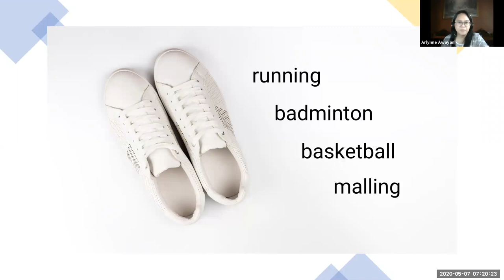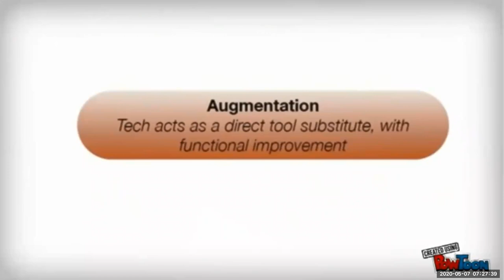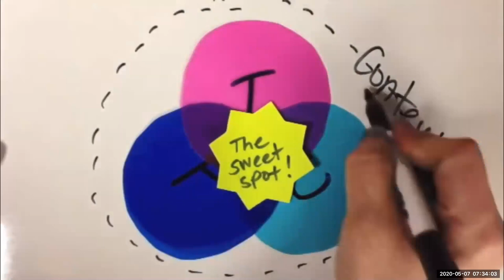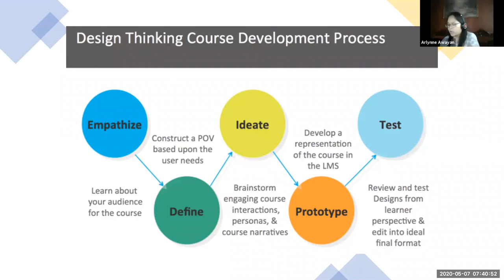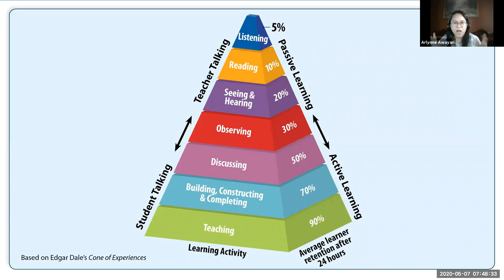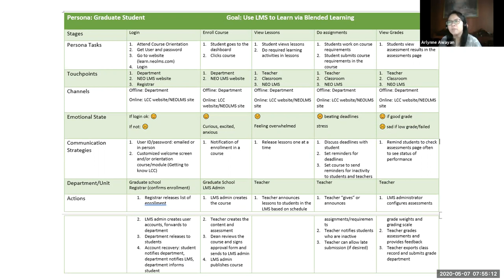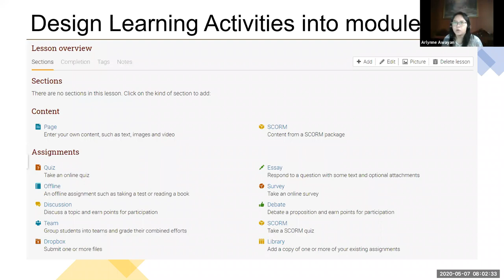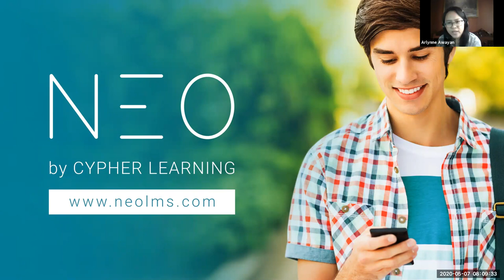Learning Experience Design for Teachers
TEACH Webinar Series, "Learning Experience Design for Teachers", by Arlynne Roa-Awayan, Director for Customer Success and Engagement, Southeast Asia, Cypher Learning Inc.